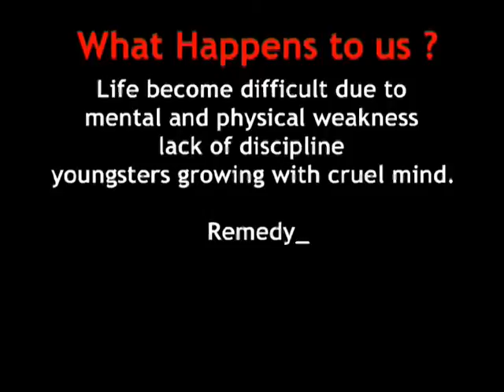BUHARI LI KUNG-FU NESTOLOGY 1998 DVD PART 1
എൻറെ ചാനലിലേക്ക് എല്ലാവർക്കും സ്വാഗതം,
നിങ്ങൾ ബിസിനസിൽ വിജയിക്കാൻ ആവശ്യമുള്ള  പരിശീലനം ലഭിച്ച വ്യക്തി ആണോ ?

 ഞാൻ ഒരു ചെറിയ കച്ചവട സംരംഭകനും അതിൻറെ ഭാഗമായി വിജയത്തിനു വേണ്ടി പരിശ്രമിക്കുന്ന ആളുമാണ്..
വിഷയങ്ങൾ  പൂർണമായും പഠിച്ചിട്ട് അത് കഴിയുമെങ്കിൽ മാത്രമേ ഞാൻ അതിനു വേണ്ടി ശ്രമിക്കാറുള്ളത്..
നിങ്ങളുടെ ഏതെങ്കിലും ചെറുകിട ബിസിനസ് കച്ചവട സംരംഭങ്ങൾ ഒരു രീതിയിലും രക്ഷപ്പെടുത്താൻ സാധിക്കുന്നില്ല എന്നുണ്ടെങ്കിൽ എന്നെ ബന്ധപ്പെട്ടാൽ ഞാൻ അതിനു വേണ്ടുന്ന കാര്യങ്ങൾ ചെയ്തു നിങ്ങളുടെ ബിസിനസിന് ഉയർത്തി തരുന്നതാണ്.. ഇൻശാ അല്ലാഹ്.. അതാണ് എൻറെ പ്രധാനപ്പെട്ട ജോലി .
ഞാൻ കമ്പ്യൂട്ടർ ഗ്രാഫിക്സ് വിഷയങ്ങളിലും പ്രാവീണ്യം നേടിയിട്ടുണ്ട്,
ആയോധനകലയിൽ 20 വർഷത്തെ പ്രവൃത്തി പരിചയം ഉണ്ട് , കൂടാതെ ആയോധനകലകൾ പരിചയപ്പെടുത്തുന്ന ടെലിവിഷൻ പ്രോഗ്രാമിന്  അവതാരകനായിരുന്നു മൂന്നുവർഷം, പാഴ് വസ്തുക്കളിൽ നിന്ന് പുതിയ സാധനങ്ങൾ നിർമ്മിച്ച് എടുക്കുകയാണ് എനിക്ക് നന്നായി അറിയുന്ന മറ്റൊരു ജോലി.
ഒരിക്കൽ ഒരു സംരംഭത്തിലേക്ക് ഇറങ്ങിയാൽ അത് പരിപൂർണ്ണമായി വിജയിപ്പിക്കുക എന്നതാണ് എൻറെ മറ്റൊരു രീതി...
അതെ നിങ്ങളുടെ നന്മയും സത്യവും നീതിയും മറ്റുള്ളവരിലേക്ക് എത്തിക്കുക അതാണ് എൻറെ പ്രത്യേയശാസ്ത്രം, എല്ലാവരെയും അല്ലാഹു അനുഗ്രഹിക്കട്ടെ എന്ന് പ്രാർത്ഥിക്കുന്നു..
എന്നെ അത്യാവശ്യമായി ബന്ധപ്പെടേണ്ടവർ ശബ്ദരേഖ എൻറെ വാട്സ്ആപ്പ് നമ്പറിലേക്ക് അയക്കുക 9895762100.
വീഡിയോകൾ ഇഷ് ട്ടപ്പെട്ടാൽ അത് ഇപ്പോൾ തന്നെ നിങ്ങളുടെ സുഹൃത്തുക്കളിലേക്ക് എത്തിക്കാൻ ശ്രമിക്കുക, നന്മകളിൽ മുന്നിൽ നിൽക്കാൻ നമുക്കെല്ലാം തോന്നട്ടെ എന്ന് ഞാൻ പ്രാർത്ഥിക്കുന്നു

 വ്യത്യസ്ത കമ്പനികളിൽ ജോലിചെയ്യുന്ന ഞാൻ പെരിന്തൽമണ്ണയിൽ ഉള്ള entri കിച്ചൻ എന്ന സ്ഥാപനത്തിൽ ബിരിയാണി അധ്യാപകനായി ജോലി ചെയ്യുന്നുണ്ട്.. ബിരിയാണിയും ബേക്കറിയും മറ്റു ഭക്ഷണവിഭവങ്ങളും ഫാസ്റ്റ് ട്രാക്ക് കോച്ചിങ്ങിലൂടെ പഠിക്കാൻ ആഗ്രഹമുള്ളവർക്ക് ബന്ധപ്പെടാവുന്നതാണ് അതിനുള്ള ലിങ്ക് ഞാൻ താഴെ കൊടുക്കുന്നുണ്ട്. അതിൽ ക്ലിക്ക് ചെയ്താൽ അതിൻറെ വിവരങ്ങൾ ലഭിക്കും